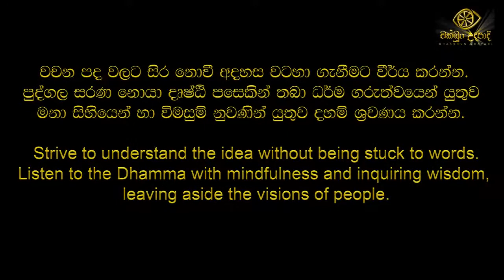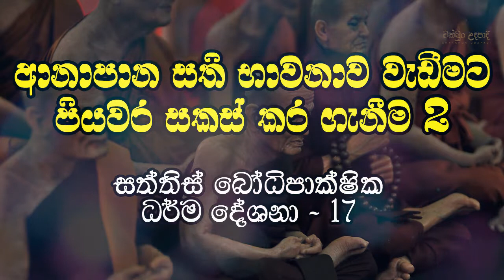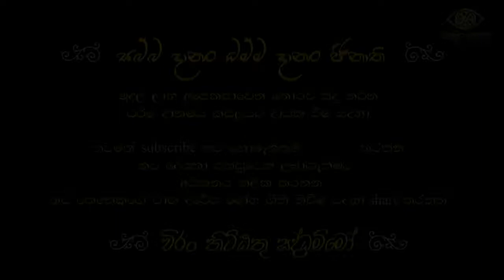darma dheshana 17 | budu bana anapana sathi bhawana | waharaka himi | chakkun udapadi